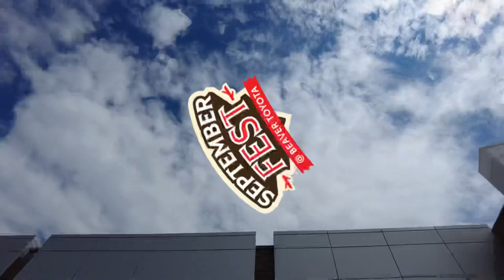September FEST Fish Fry & Kids Fun Day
🎉🐠 Get ready for a day of fun, games, and delicious food! 🎨🍴

There's something for everyone at our September FEST! 🍂 For the kiddos, we have face painting, yard games, coloring areas, crafts and even a bubble machine! 🖍️🧩 And guess what? A balloon animal maker will be there to amaze them with his creations! 🎈

Groove to the beats of our live DJ all day 🎵 and don't forget to indulge in the mouth-watering Fish Fry from Shuck N Shackm Fitz/ Donna Rodriguez. 🍤

Bring your family and friends and join us for a day filled with laughter, fun, and scrumptious food! Can't wait to see you there! 🎉🥳